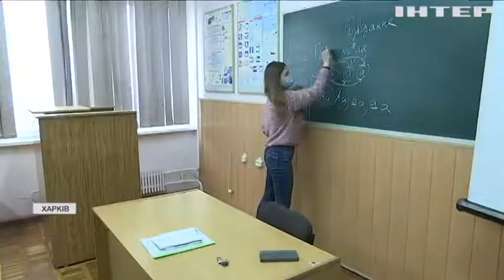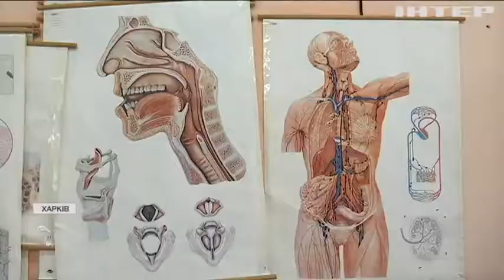В ОПЗЖ обурені скандальною реорганізацією Харківської медичної академії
Після сумнівної реорганізації багато спеціалістів можуть залишитися без роботи, а студенти не матимуть де закінчувати навчання